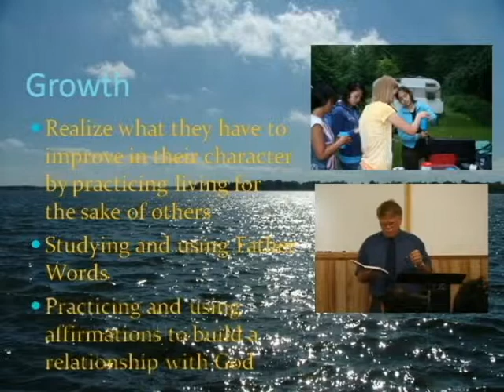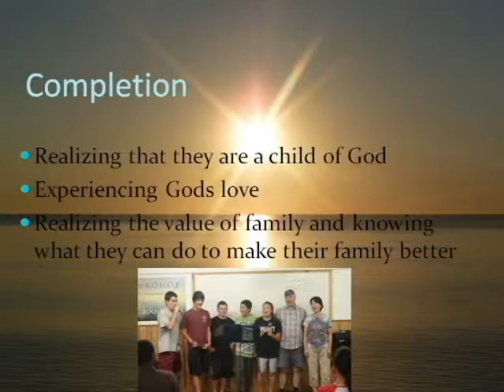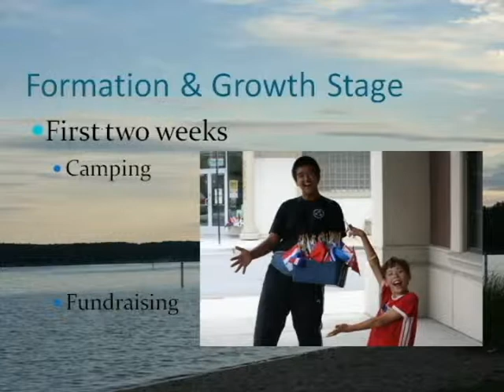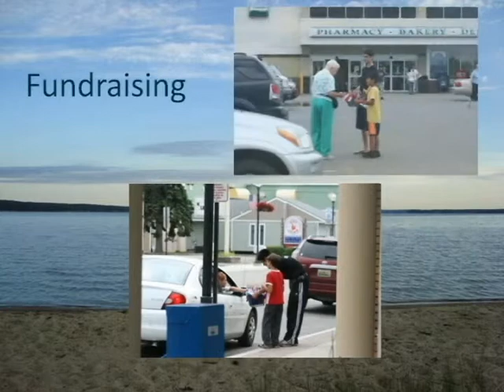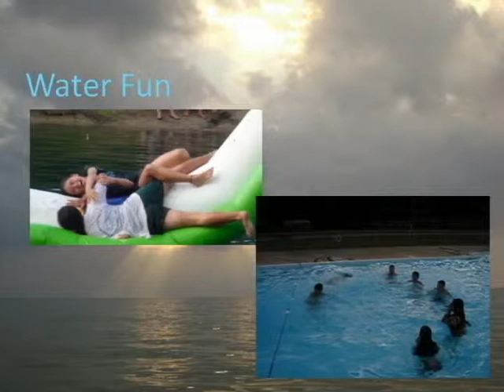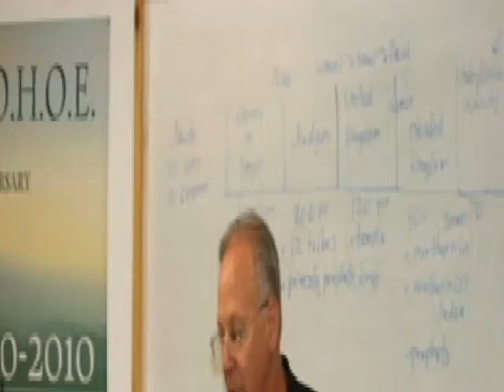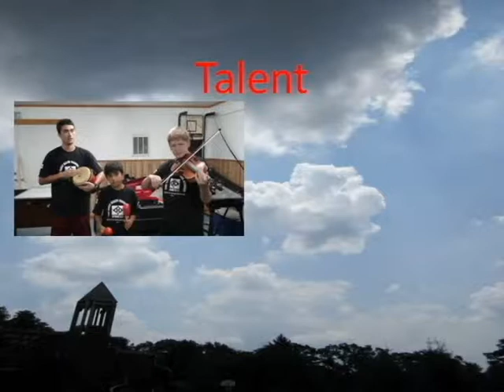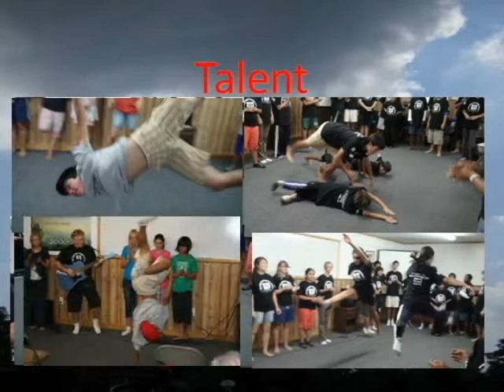TFHTA Powerpoint 2010 pt.1